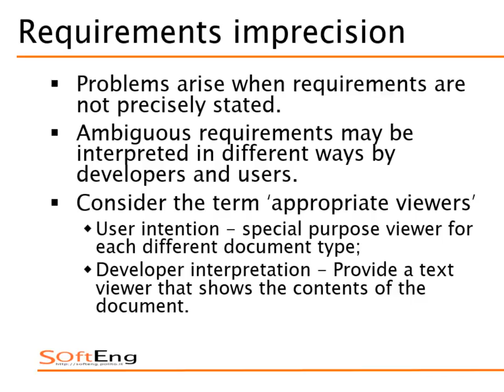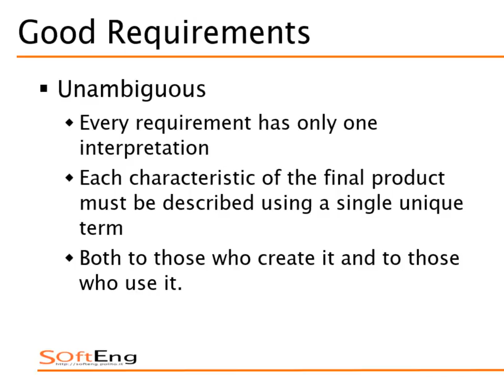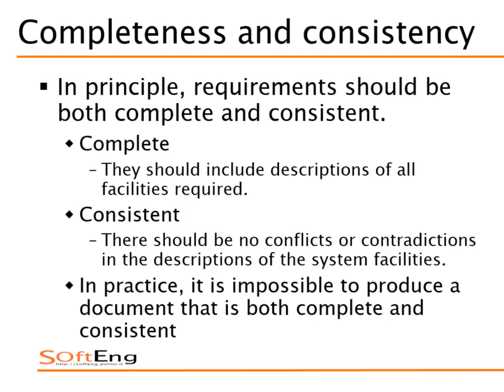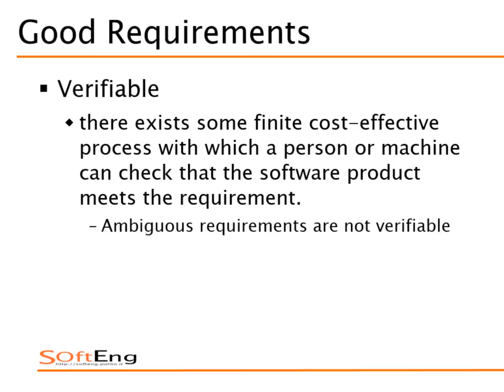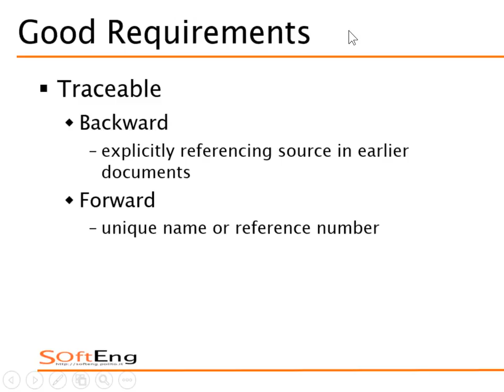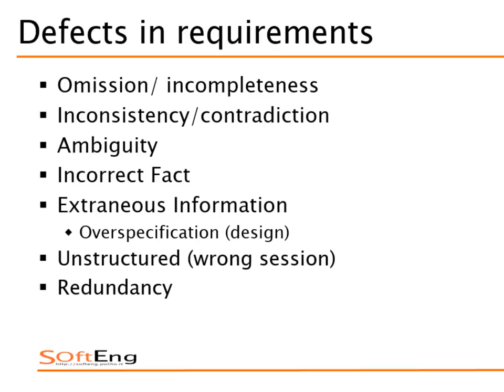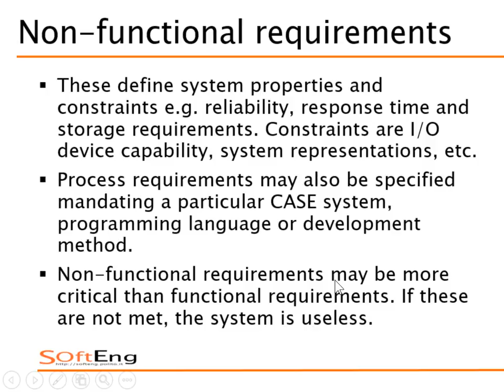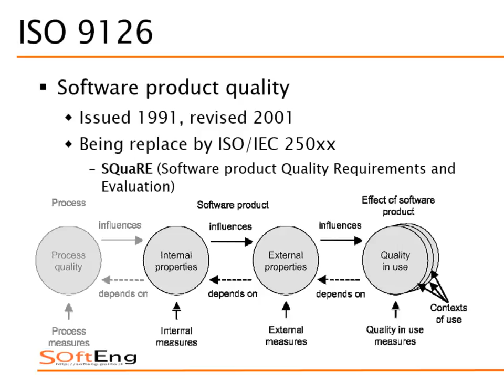Lezione 13 del 29/10/2015 - Sistemi Informativi Aziendali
Argomento: Modellazione dei requisiti